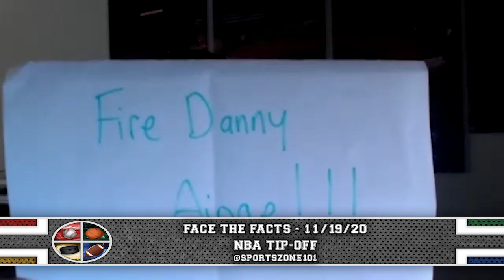'Face The Facts' With Nick Face - Episode 90 - 11/19/20